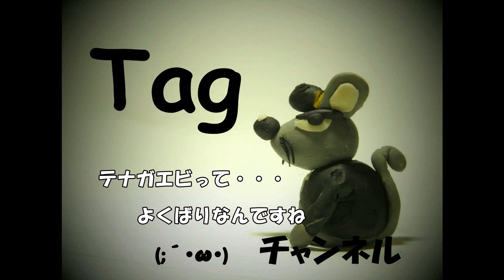よくばりなてながえび 欲張手長海老 【アクアリウム】 Greedy Freshwater Prawn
捕ってきたテナガエビを水槽で飼ってますが～
なんとも強欲な(◎_◎;)生き物なのでしょうか！

手なのか足なのか？
ハサミなのか爪なのか！
何で手が長いのか